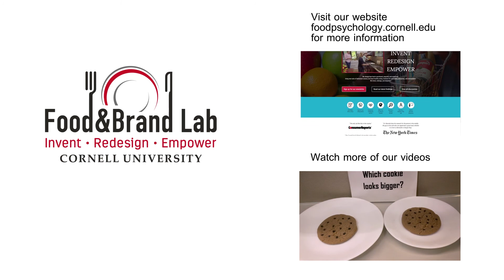An Upside of Marketing Food to Children